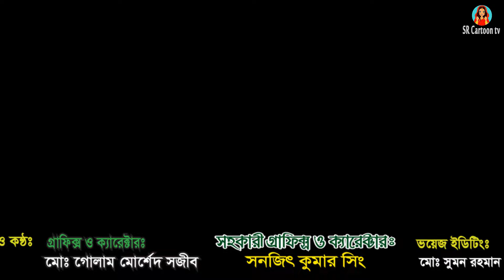চোখের জলে সোনার নদী | Chokher Jole Sonar Nodi | Bangla Cartoon | Thakurmar Jhuli | Rupkothar Golpo